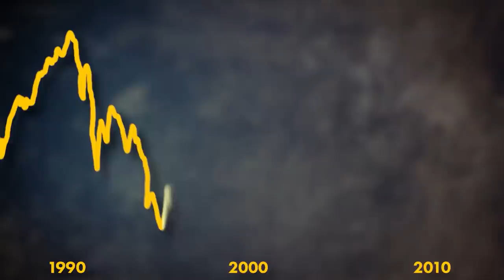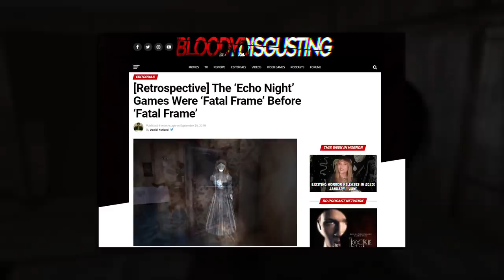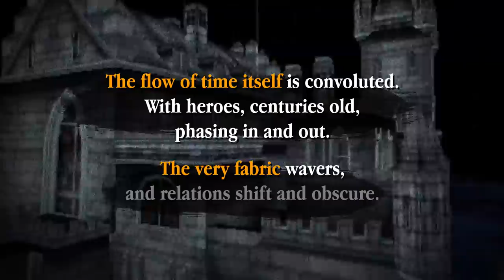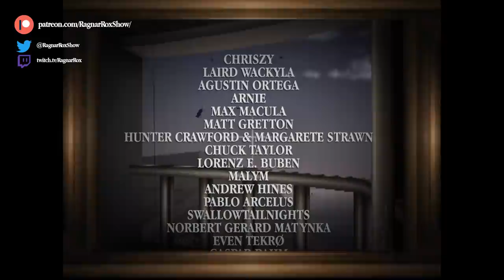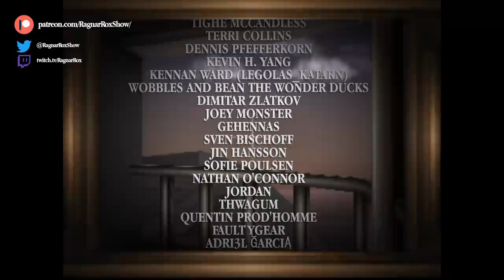How ECHO NIGHT Defined FROM SOFTWARE’s Iconic Storytelling Style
Before FromSoftware entered their golden Age with their highly influential lineup of Action RPGs Demon’s Souls, Dark Souls, Bloodborne and Sekiro: Shadows Die Twice, they’ve been around for a while. In this video, we’re going to dig up a genuine black sheep of their early PS1 days, an experimental aberration of their otherwise more action-oriented lineup, Echo Night is an unabashedly Japanese take on the western adventure game. A chilling mystery/horror puzzler that displays many of the hallmarks that FromSoftware’s famously cryptic, asymmetric and shrouded-in-mystery type of storytelling, raw and uncut.

Daniel Kurland - [Retrospective] The ‘Echo Night’ Games Were ‘Fatal Frame’ Before ‘Fatal Frame’

Original Script: @MichaelSaba

TheStoryShop - Suspense
Contains Music from the following soundtracks:
Dark Souls, Echo Night, Echo Night 2: The Lord of Nightmares

World-of-Longplays - PSX Longplay [056] King's Field (Played By: Deskawa)
GetRektNoob - All Shinobi Execution in Main/Story Bosses ( ALL FINISHING MOVES ) - Sekiro Shadows Die Twice
Boss Fight Database - Bloodborne: All Bosses (1080p)
World-of-Longplays - PSX Longplay - Tenchu 2: Birth of the Stealth Assassins (Played by: Spazbo4)
10min Gameplay - Armored Core ... (PS1)